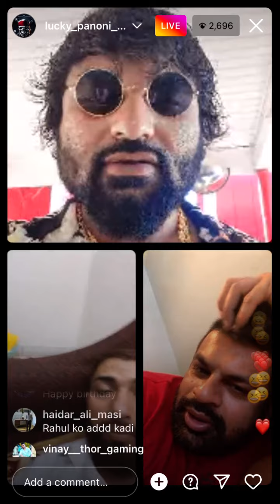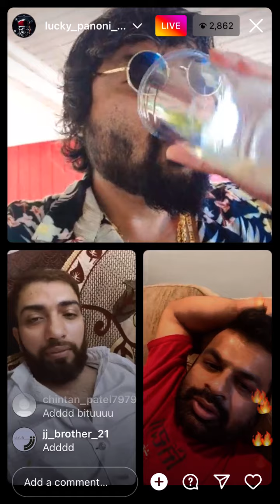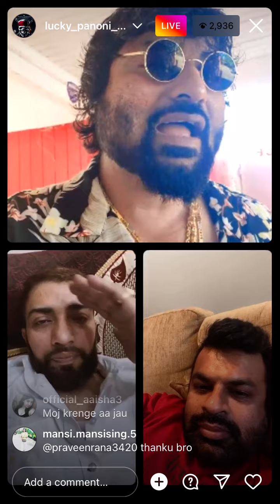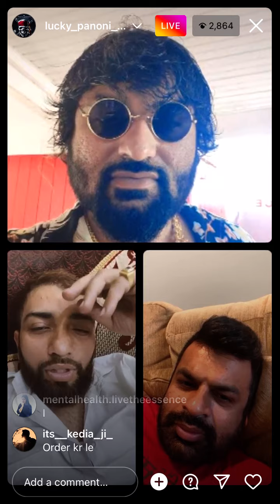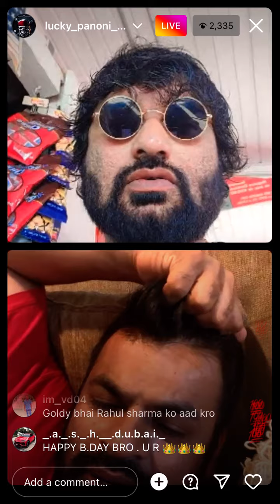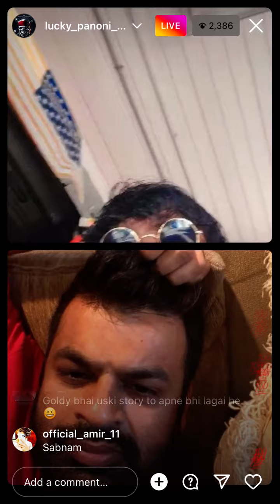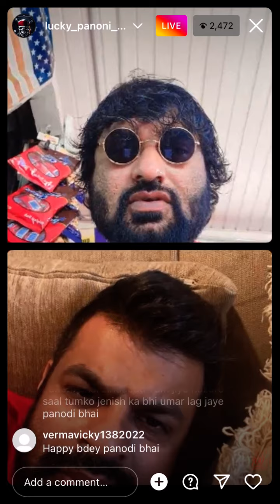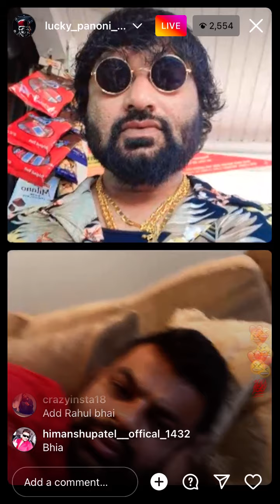Thanks a lot guys for your love…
Birthday pe itni wishes milna..mein toh senti ho gaya yaar…kitna pyar karte hai tumhe loog panoni bhaiya…